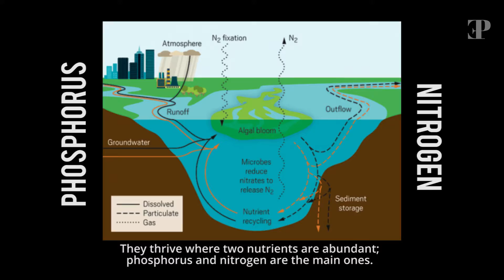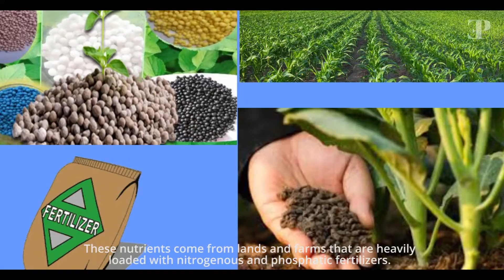Algal Blooms Causing Death Of Aquatic Species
Like other issues related to the water ecosystem, one type of pollution associate with the water bodies is the algal bloom. In simple words, it is the form of bacterial growth aggravated to a level where they form layers on the surface of the water. Algae is the organism responsible for it. They feed on the nutrient like high levels of nitrogen and phosphate. These nutrients come from the increased levels of water pollution due to industrial waste and fertilizers used in farming. In this episode of Earthy Perks, you would be getting all information regarding the algal blooms, causes of formation of these blooms, possible impacts on the environment and aquatic life along with some potential solutions to reduce their growth. Watch the complete episode, and the full story would be uploaded at earthyperks.com.